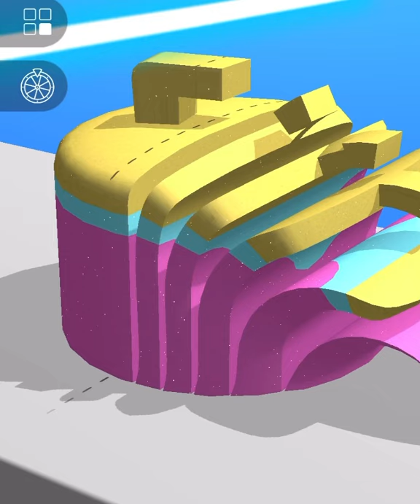ASMR Cutting game! Relaxing sounds! Satisfying ASMR Video